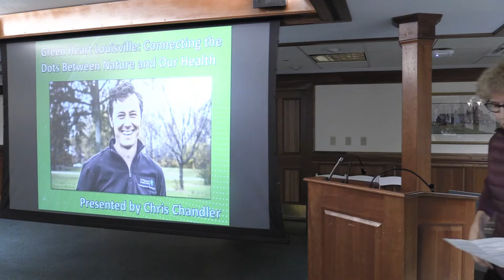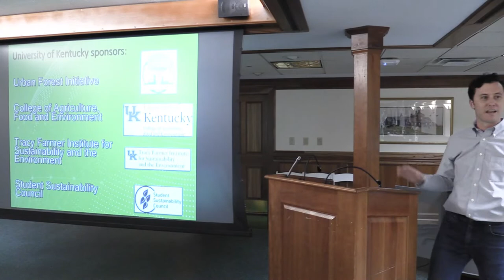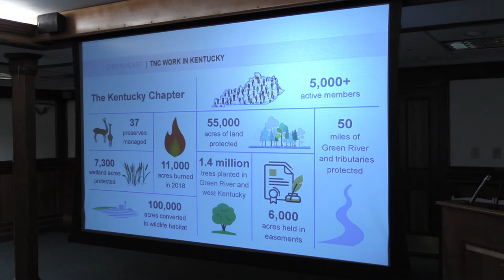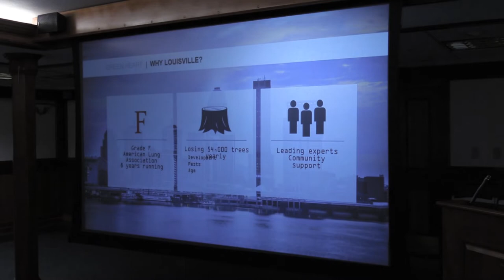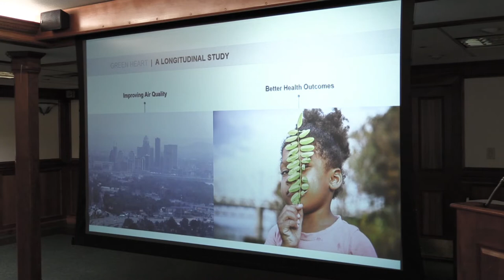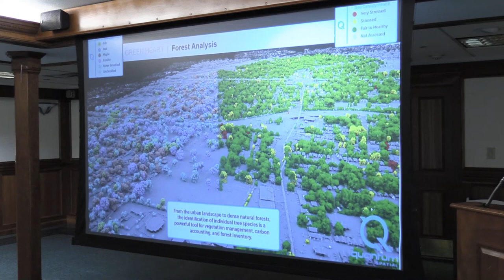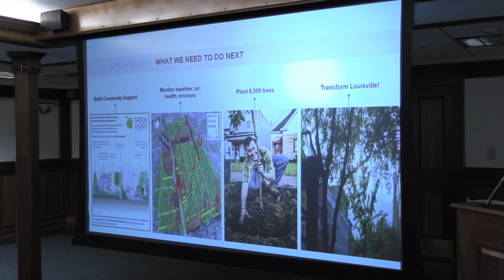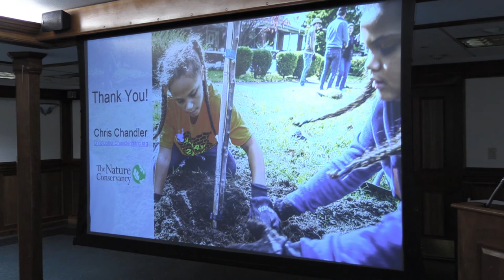Green Heart Louisville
Urban Forest Initiative hosted Chris Chandler of The Nature Conservancy Louisville to share the Green Heart Louisville project which aims to connect the dots between neighborhood tree plantings and human health. Jan. 23, 2019 at the E.S. Good Barn on UK Campus.